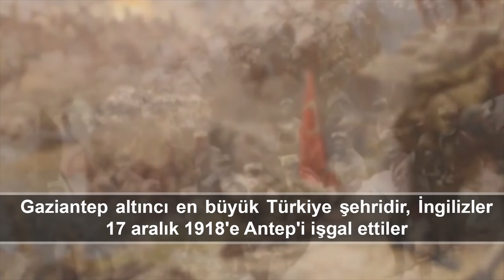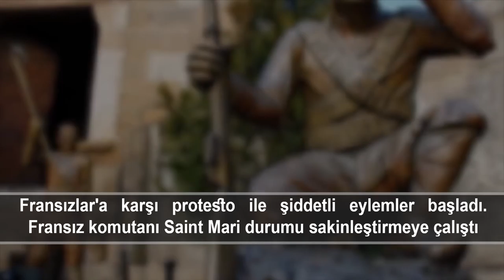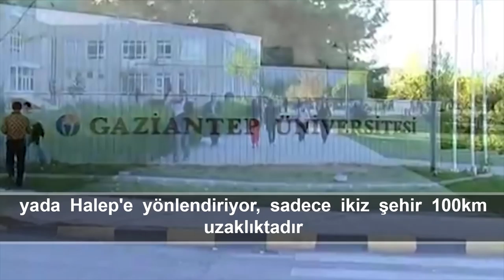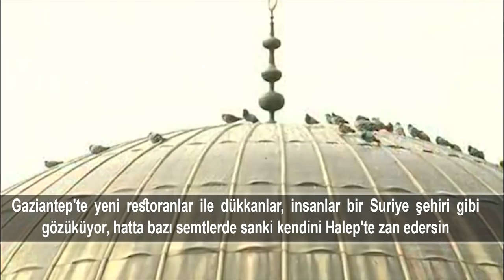Halep'in ikiz şehri Antep ve kurtuluş yıldönümü